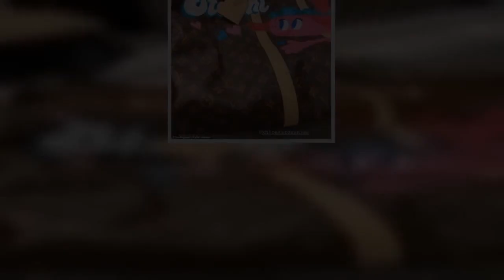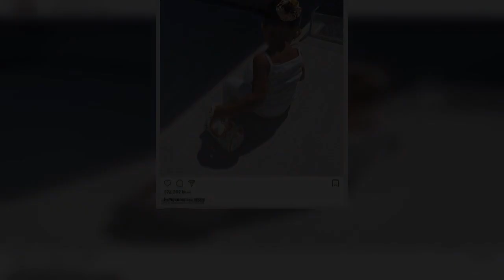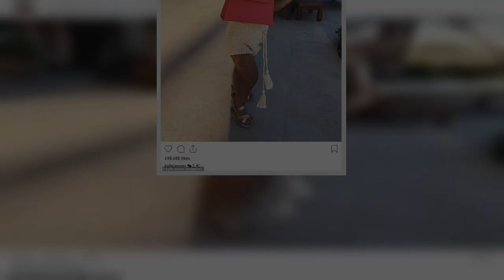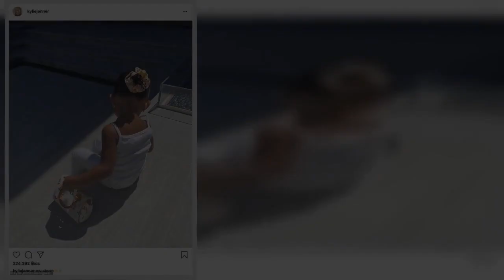✅ Kylie Jenner shares snap of daughter Stormi, two, wearing a $12,000 Hermes backpack for first day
✅  Kylie Jenner shares snap of daughter Stormi, two, wearing a $12,000 Hermes backpack for first day of home school